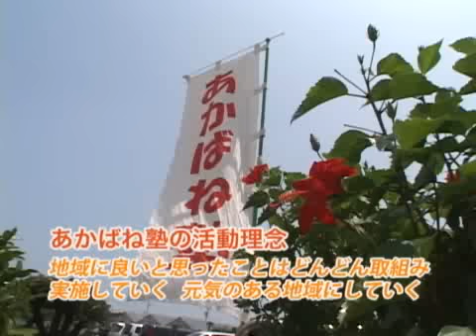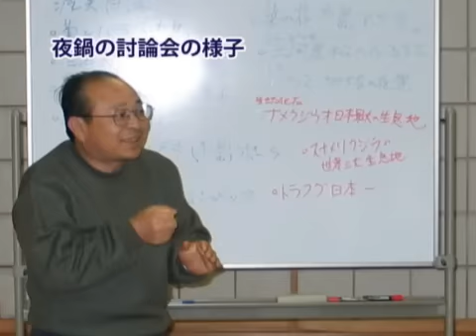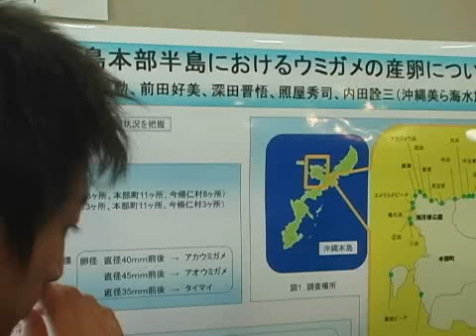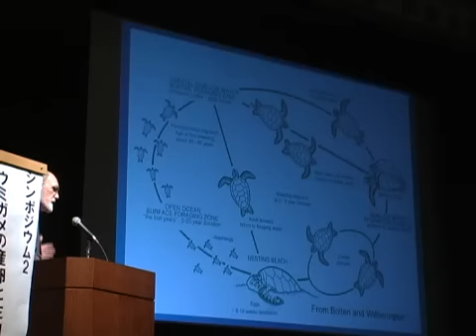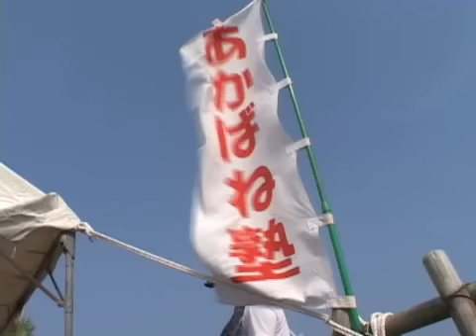あかばね塾「ウミガメの今日は、明日の私たちの姿」 （愛知県田原市）